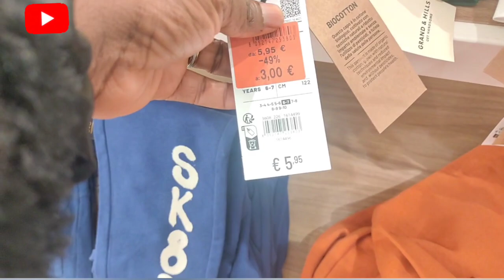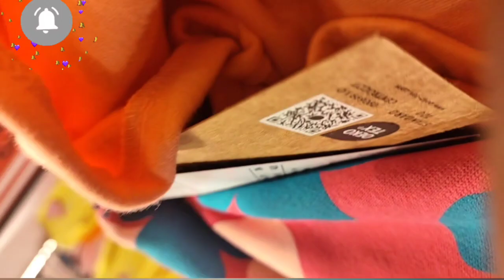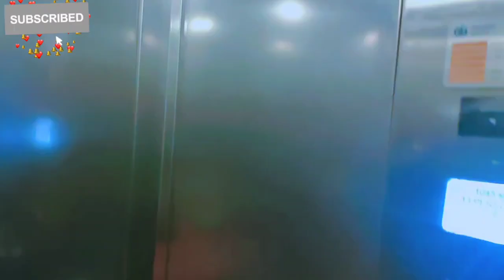A productive & busy day in my life ⭐ Vlog day in my life